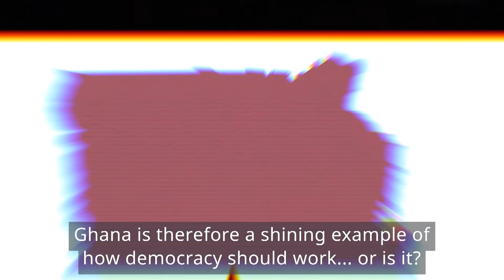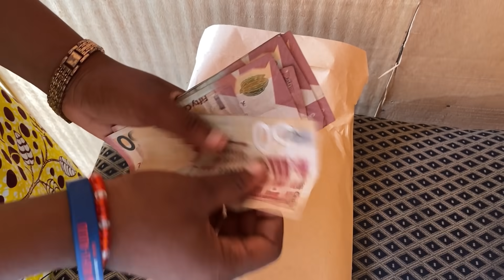Cash for votes? Election secrets in Ghana's democracy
Ghana is often praised for being a stable democracy in West Africa. But how does voting during elections work in the practice? Is it as transparent as it should be? And is the system starting to corrode as lobbyists and money play an ever-increasing role?